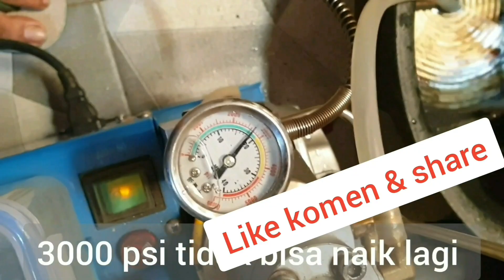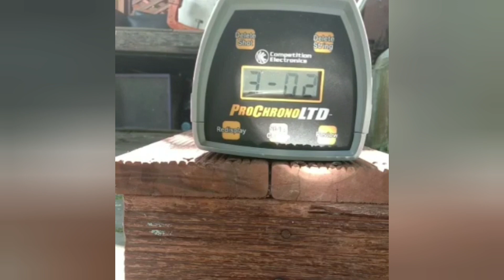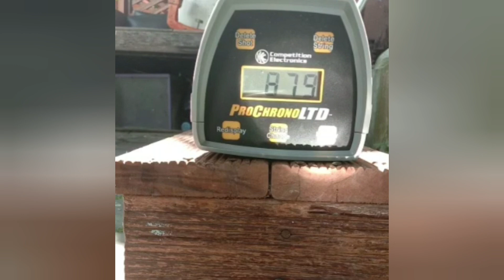Power Plenum dan Regulator Udara pada FX impact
menambahkan power plenum dan regulator udara pada FX Impact untuk memenuhi tangki cadangan volume udara